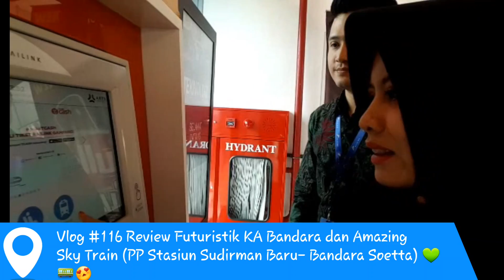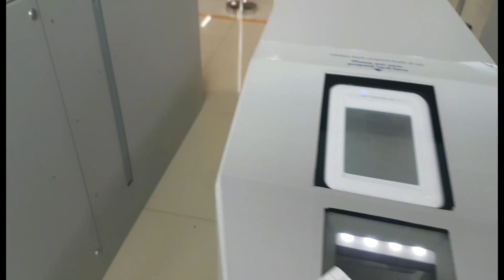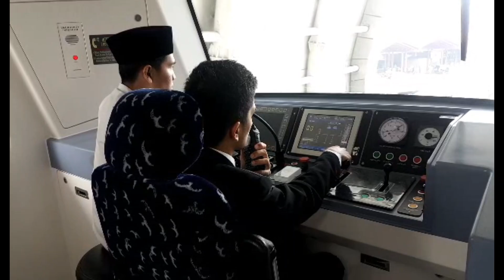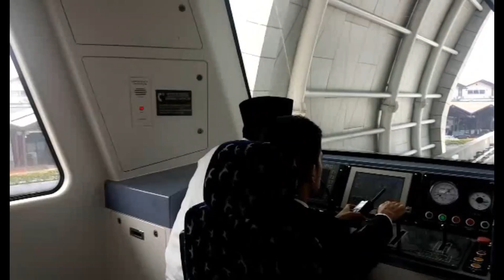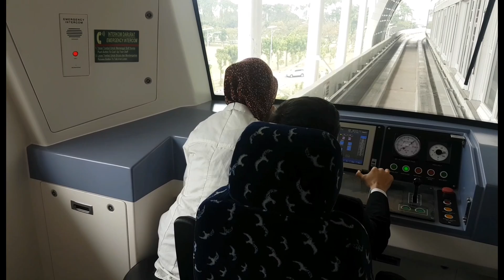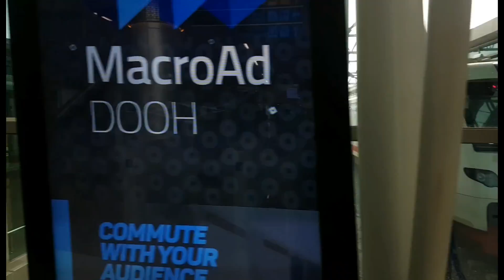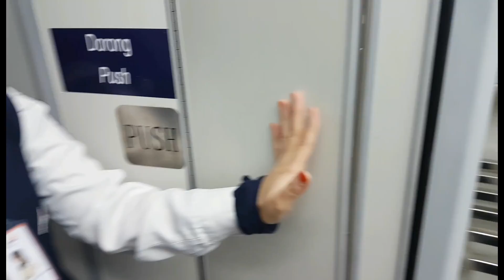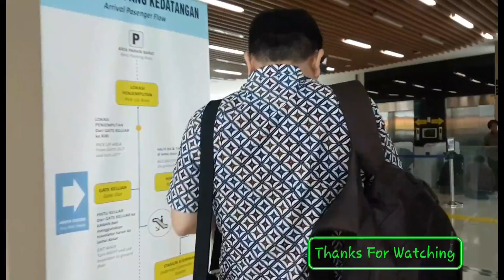Vlog #116 Review Futuristik KA Bandara & SkyTrain (Stasiun Sudirman Baru-Bandara Soetta PP) 🚃💚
Review KA Bandara dsn Skytrain dari Stasiun Sudirman Baru sampai Bandara Soekarno Hatta PP 💚🚃